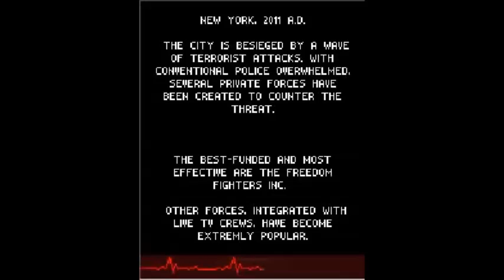Zombie Infection Java Mobile Gameplay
The game is called Zombie Infection. It was a popular action game back in the days of Nokia and Sony Java phones. I'll show you the Introduction and a little bit of the gameplay in this video.